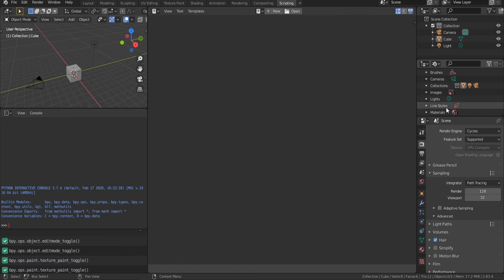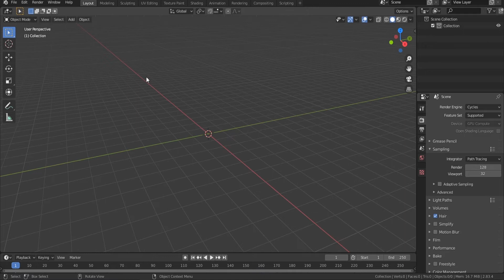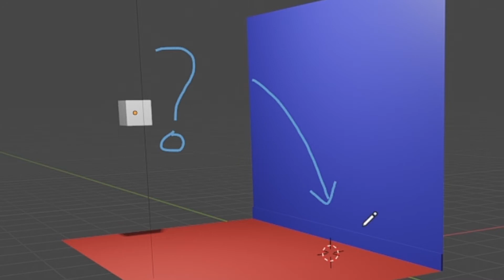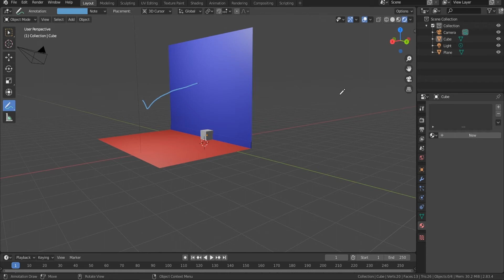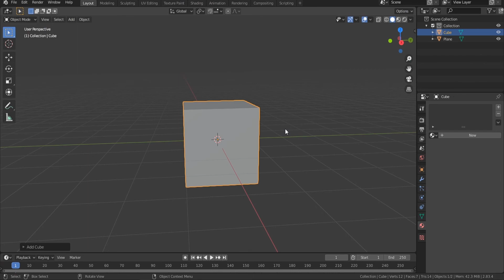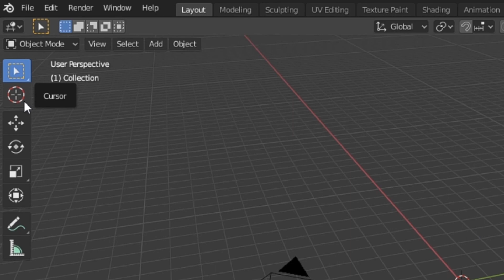Blender Beginner's Tutorial Part 1 | Tagalog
This is the first video of the Tagalog Blender Tutorial series!
In this video, I'm going to show you some of the basic things that you need to know first before going to different places in Blender.

Hopefully, this will help you get comfortable in Blender and remove all the overwhelming things that are going through the mind of a learner.